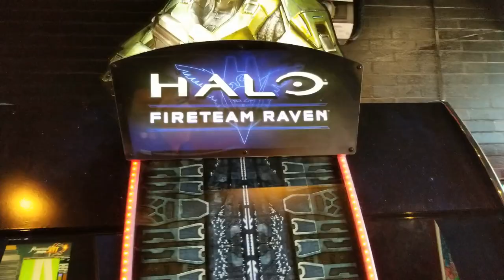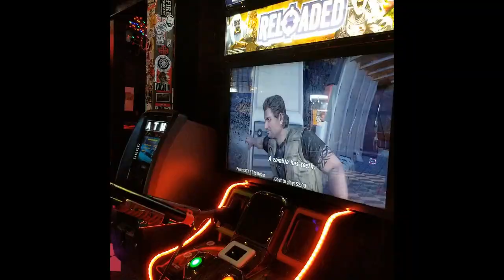Dyno Bar - San Diego, CA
Here is a look at Dyno Bar in San Diego CA.